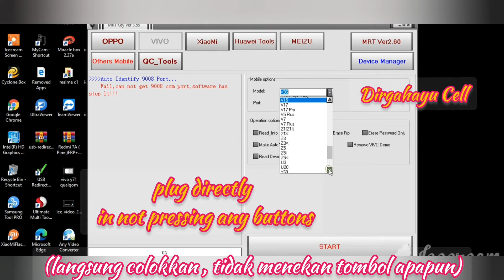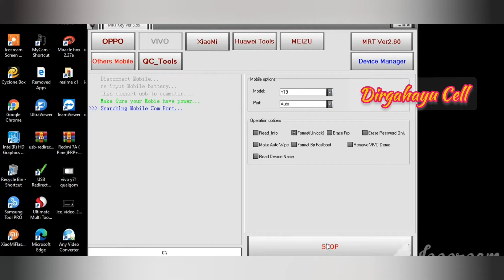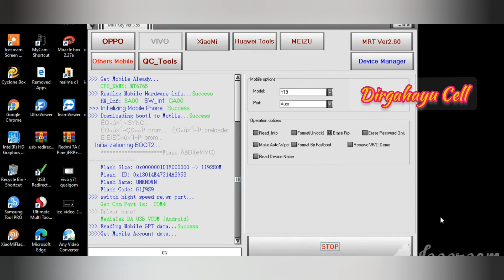REMOVE PATTERN(POLA) PIN FRP VIVO Y30 |MEDIATEK with MRT KEY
Remove atau menghapus pattern(pola),pin dan frp vivo y30 menggunakan mrt dongle mudah dilakukan kita harus mempunyai peralatannya dulu,pertama-tama kita buka menu mrt dan mencari merk hp vivo dengan tipe y19 karena kesamaan chipset vivo y19 dengan vivo y30 yaitu Mediatek,saat proses remove kita tidak menekan tombol apapun langsung colok semuanya bisa kelar,